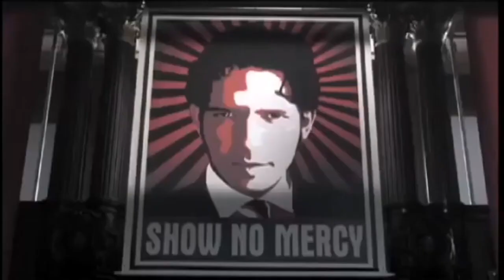Being Human | Hal Yorke - Voices In My Head